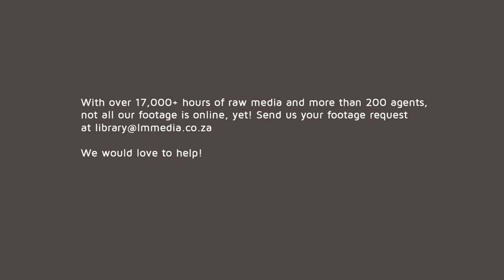Big Elephant Tusker | HD Stock Footage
Big Elephant Tusker

REF # :
About Aquavision Natural History Media
Aquavision is an extensive niche collection of 17,000+ hours; HD and UltraHD 4K+ broadcast stock footage focusing on Conservation, Wildlife, Oceanic and Cultural. Aquavision provides curated media content from 140+ leading cinematographers worldwide.